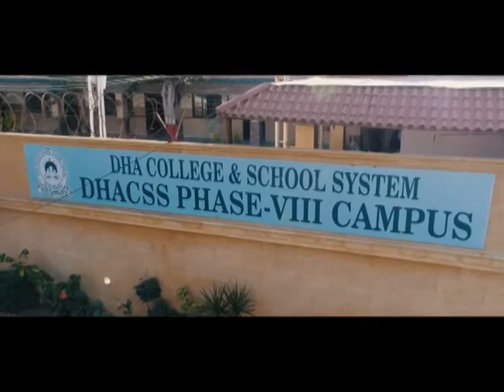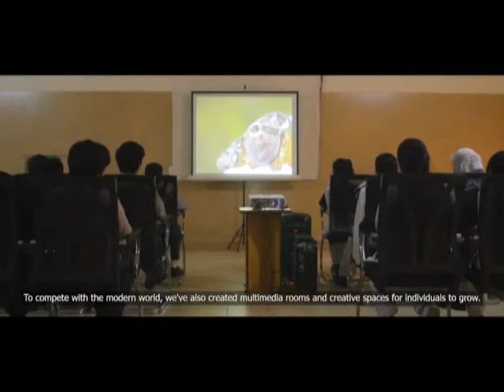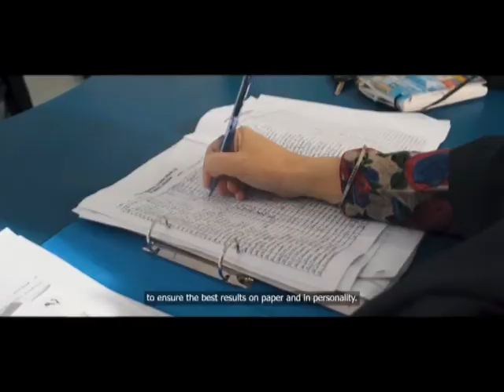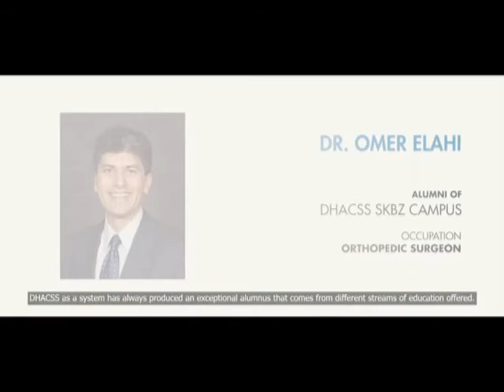Documentary DHA College and School Systems 2021